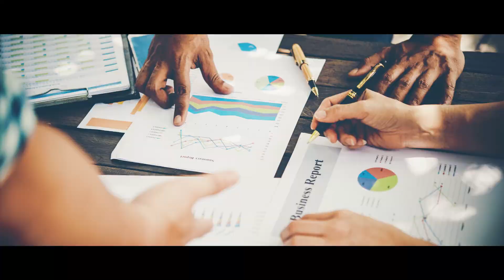Accroître les compétences, assurer la relève, performer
Un vent de nouveauté souffle sur l'Institut national des mines en ayant toujours la volonté d'accroître les compétences, assurer la relève dans le secteur minier et performer grâce à la formation. Découvrez sa nouvelle image!